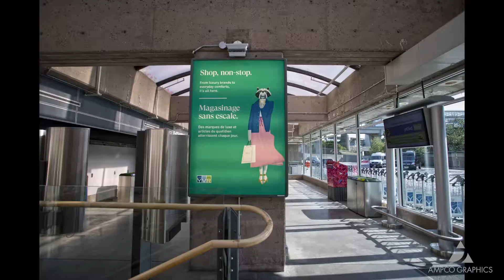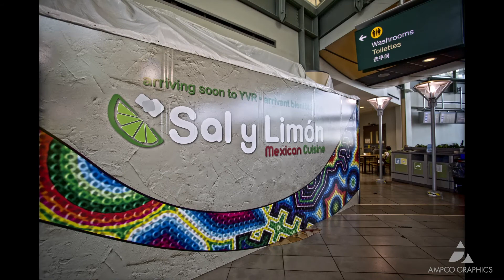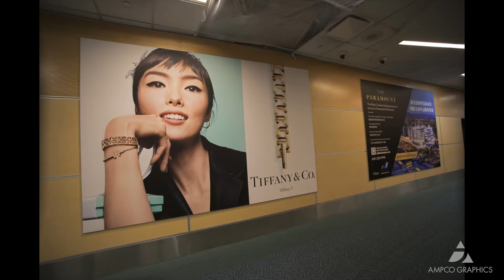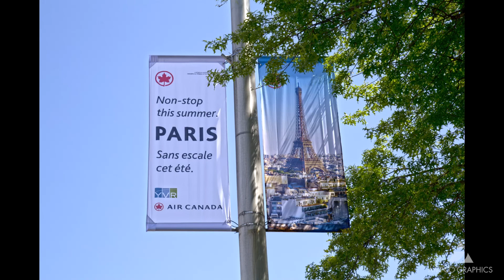AMPCO Graphics - Vancouver International Airport Graphics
AMPCO Graphics has a long relationship with the Vancouver International Airport Authority. We've been trusted to provide digitally printed graphics for the interior and exterior of the airport as well as banners and vehicle wraps for over 15 years.

Projects have ranged from short term advertising graphics for third parties, construction graphics for renovation, interior and exterior hanging banners, vehicle wraps, graphics for the interior and exterior of jet bridges and any other graphic YVR has needed.

Our install team has the security clearances to install graphics in all areas of the airport and have installed graphics using scissor lifts in the building and on the tarmac while creating minimal disruptions on for travellers and staff.